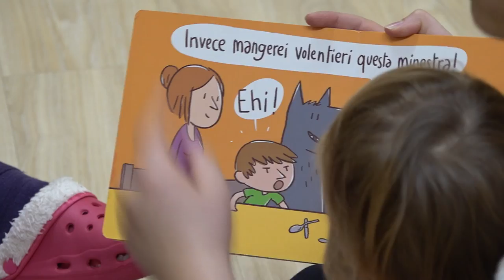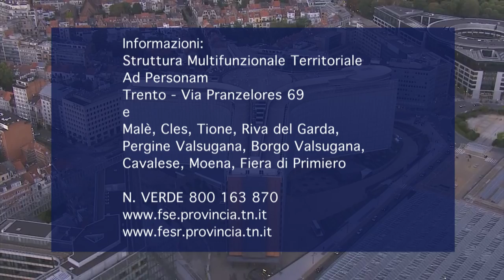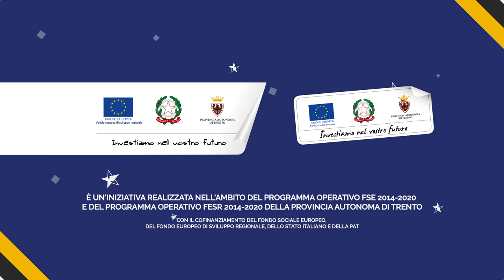TRENTINO CHIAMA EUROPA! 05 Conoscere i Buoni di Servizio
I Buoni di Servizio FSE della Provincia autonoma di Trento sono stati recentemente inclusi tra i 20 migliori interventi europei per la conciliazione tra lavoro e vita privata.
Un importante strumento che negli anni ha apportato benefici per i cittadini, le imprese e la società trentina, contribuendo alla priorità dell'UE di promuovere le pari opportunità tra uomini e donne.